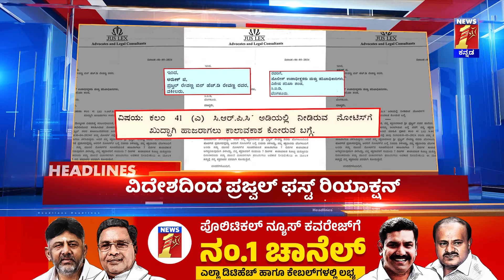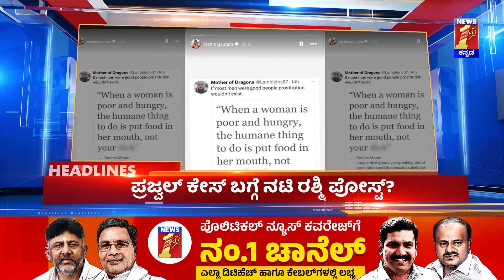News Headlines @6PM | 01-05-2024